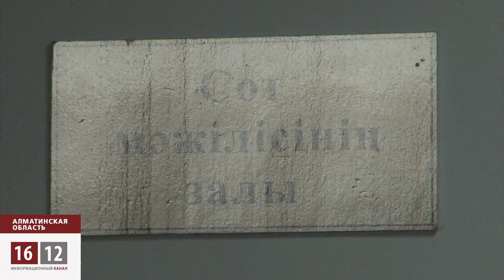Суд над отцом Софронием / 1612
Слушание дела Отдел образования Илийского района против отца Сафрония снова отложено. У чиновников оказался не полный комплект необходимых документов. Они обвиняют священника, который содержит в своем приюте более ста тридцати детей, в избиении и похищении воспитанников. Чиновники намерены отобрать детей и передать их под опеку государства в детские дома. А это миллионные бюджеты на их содержание, которыми им так хочется управлять -- отмечают наблюдатели. Общественность и гражданские активисты встали на сторону отца Сафрония и уже завернули дело о его депортации.